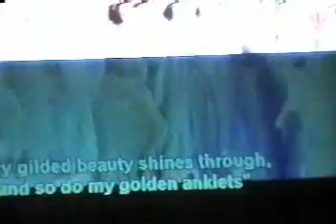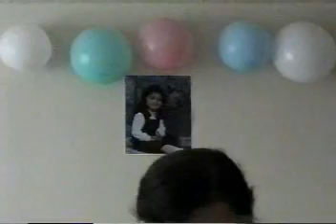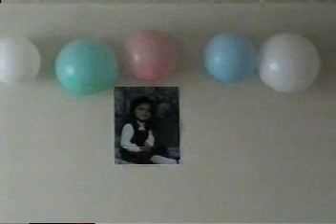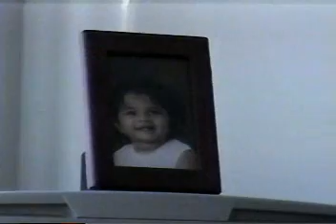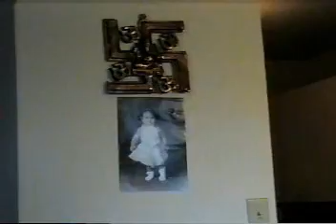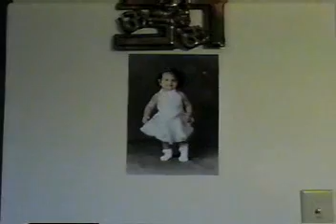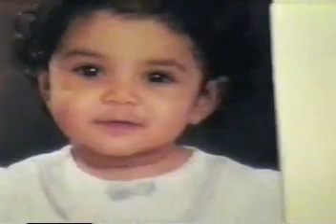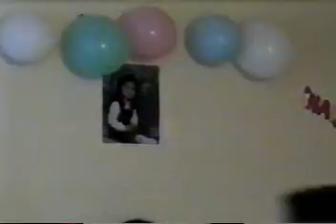200808—Rajvi R 3rd BD Toronto-Apartments-Amusement Park-HappBD party: Attended &video by :Lata Rana-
200808—Rajvi R 3rd BD Toronto VHs1h30
200808—Rajvi R 3rd BD Toronto-Apartments-Amusement Park-HappBD party: Attended &video by :Lata Rana--
DETAIL: 00: RAJVI IN TORONTO Apartments- 17Min: Amusement Park-30 Min Park swing- 40Min: HappBD party begins- Attended & video by : Lata Rana- 68 Min: inWater Park
Personal Home to view by Close Friends & families with respecting our